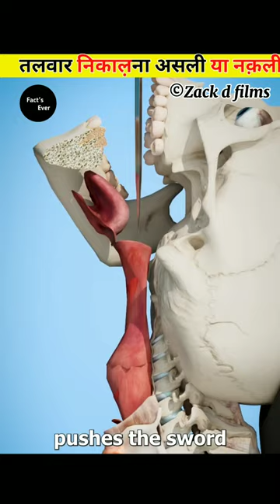Sword Swallowing REAL or FAKE